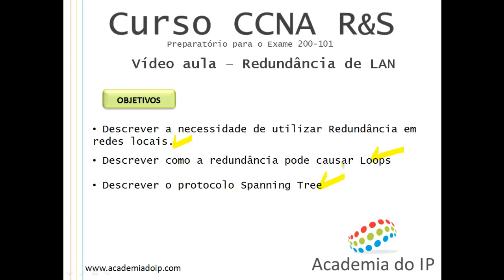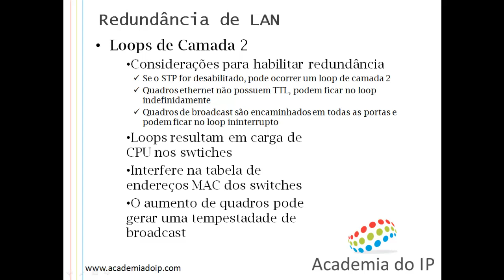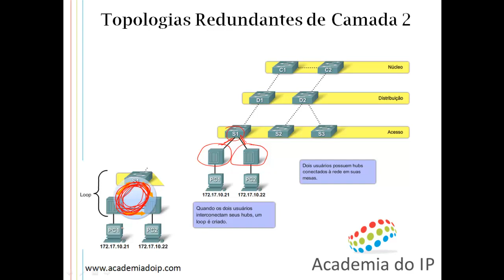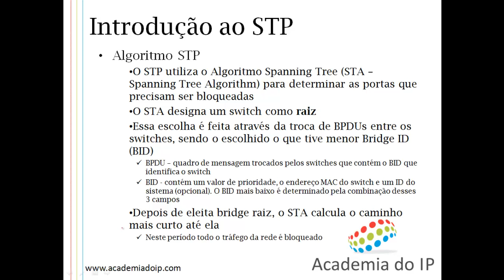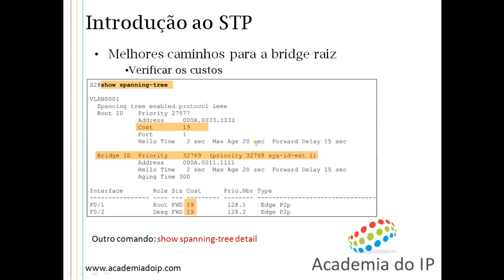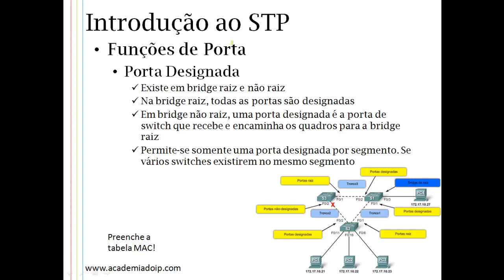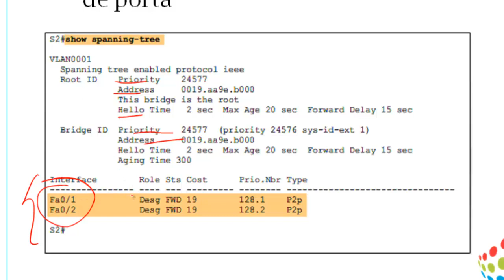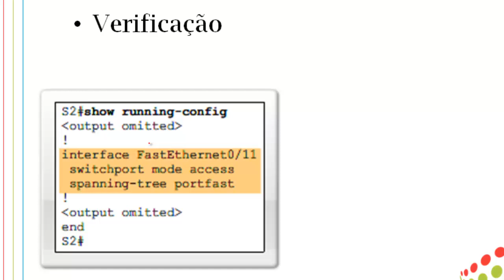Redundância aula 1 _ STP